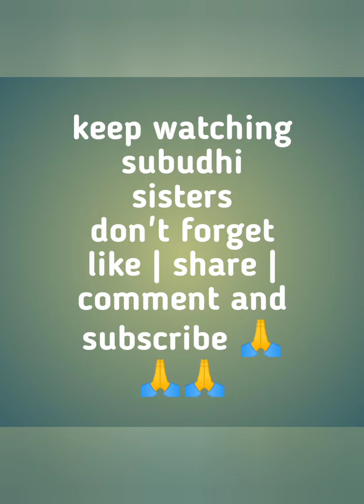knock knock |New recipe is here chole |बहुत ही आसन तारिके से बनाये पंजाबी स्टाइल छोले भटूरे घर पे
so there is another new recipe for you which is awesome and Punjab's favourite recipe as well.

Try this at your home and see what reviews and compliments you will get from your family members and your loved ones.

If you like my recipes then,
At last but not the least ,

simply you have to go to your YouTube and in the search tool you have to search my channel subudhi sister .